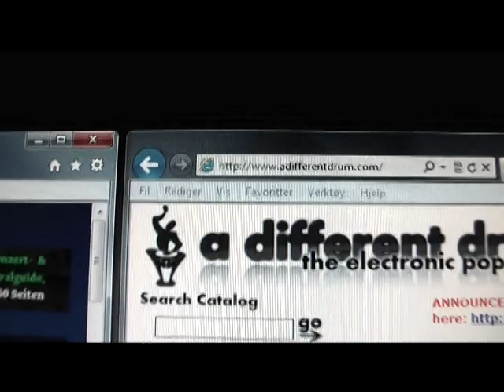Isaac Junkie feat. Kant kino - Video Remix Presentation of my new album (2013)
this is a video presentation from Kant Kino Norwegian band about the remix of my song "Mil caminos" included in my new album "Best of 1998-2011".

you can buy in: w